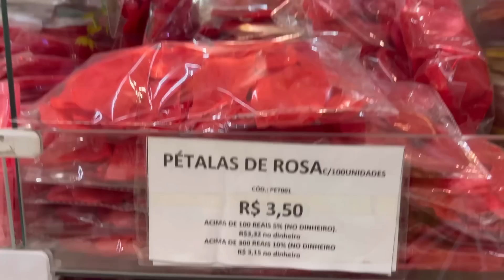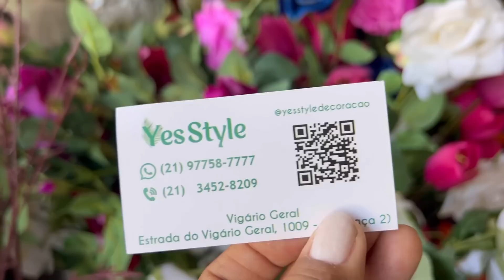ACHADINHOS DE R$5,00 | LOJA YES | DECORAÇÃO | ARRANJOS DE FLORES | CONFEITARIA | PRAÇA DOIS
Parceria Camicado!

Use meu cupom👇
DEBORINHA

Uptown